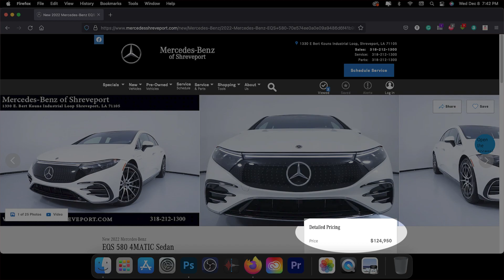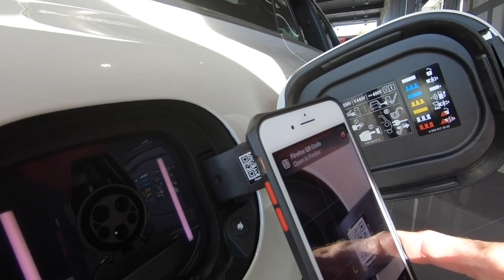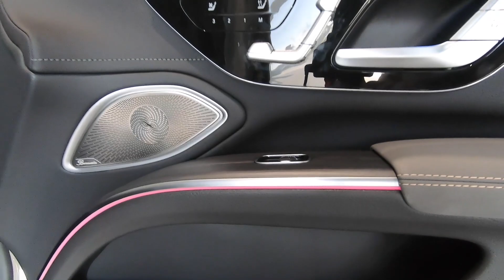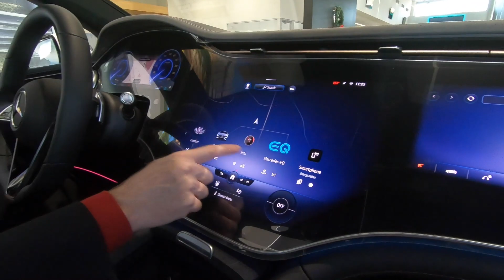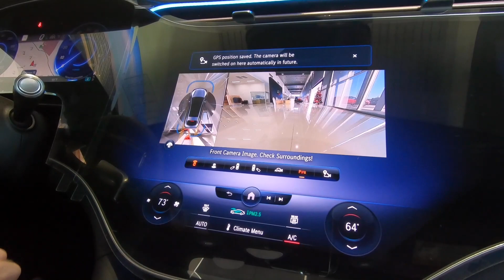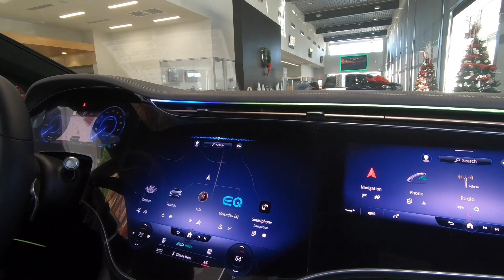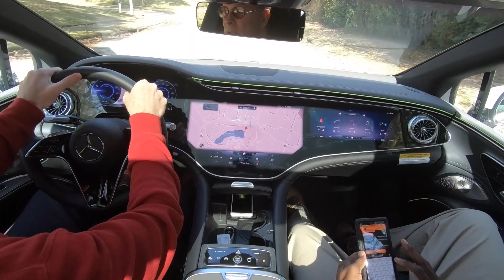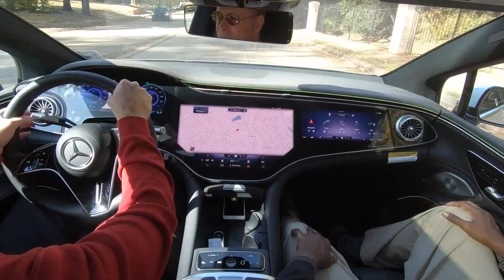This Is Why The 2022 Mercedes-Benz EQS 580 Is The BEST Luxury EV Sedan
Mercedes EQ (Mercedes-Benz) has set the new standard for the EV (Electric Vehicle) market when it comes to the EV luxury sedan.

The 2022 Mercedes-Benz EQS 580 lives up to the Mercedes tagline of, the best or nothing. See why this is the case for yourself in today’s Vehicle Visionary video!